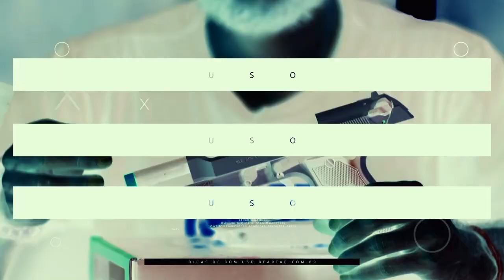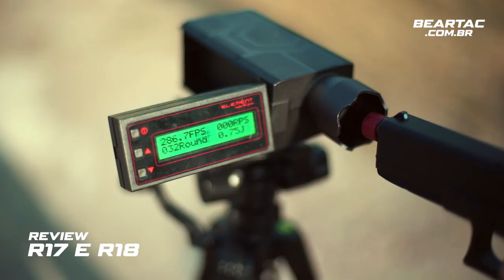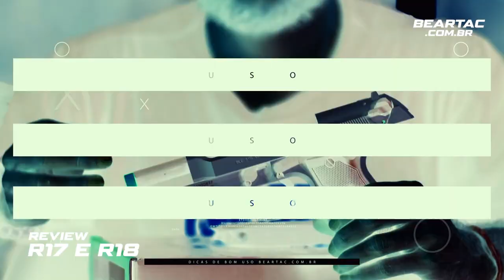DUELO DE GIGANTES: PISTOLA AIRSOFT GLOCK R17 ou R18?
Uma das melhores opções de pistola para iniciar no AIRSOFT!

Se assim como nós, você tem aquele fanatismo por Glock, essas com certeza, são excelentes opções.

Com ótimo custo x benefício, você tem desempenho e resistência, GARANTIDOS!

Nesse vídeo, Guri faz um review COMPLETO, mostrando detalhes e o desempenho de cada armamento.

Se você curtiu o vídeo, não esqueça de deixar o seu like e se você ainda não é inscrito, já sabe!

Ah, lembre também de enviar o vídeo para os seus amigos, principalmente aqueles que estão procurando por uma pistola gbb, fecho?